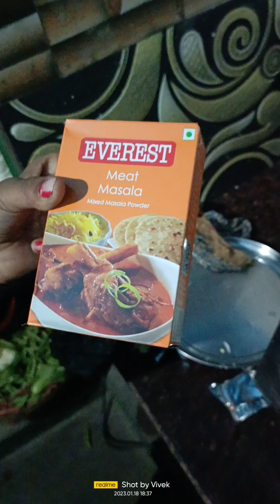ओरिजनल टोमैटो सूप बनाने का तरीका।